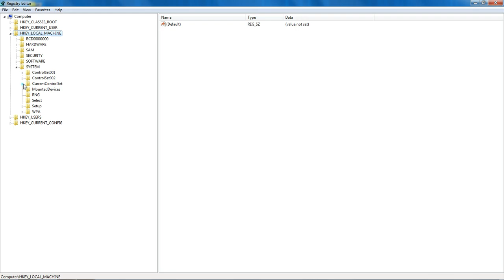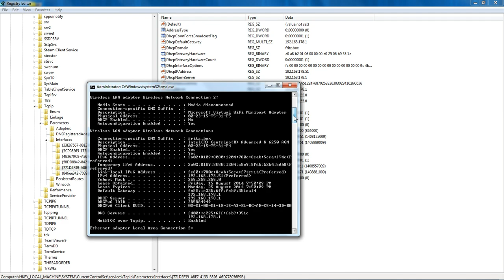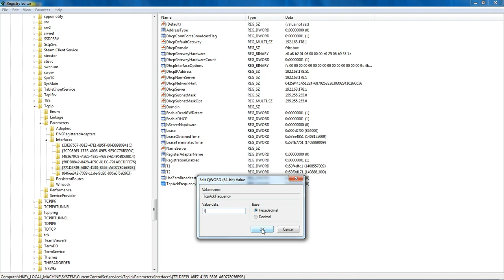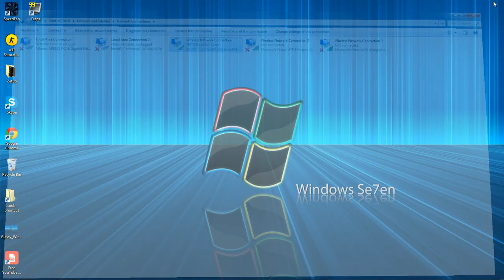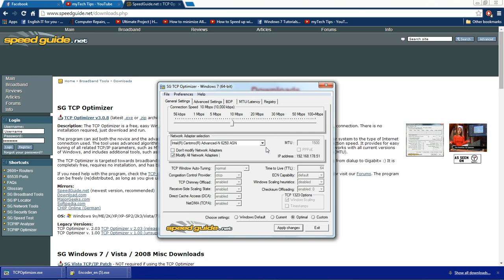Windows 7 Optimization Tutorial! - Reduce your ping! (myTechTips) Part One [HD]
Follow the steps guys! it WILL reduce your ping!

Ping (Software), Online Game (Website Category), Massively Multiplayer Online Role-playing Game (Video Game Genre), Tutorial (Media Genre), Games